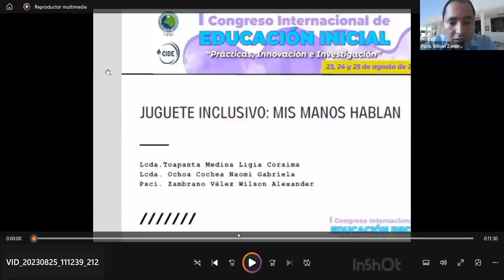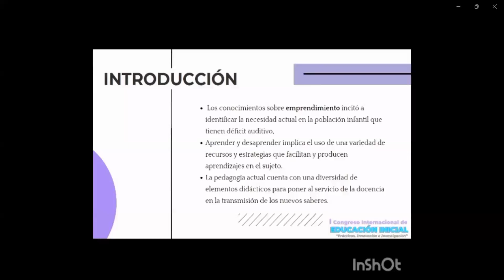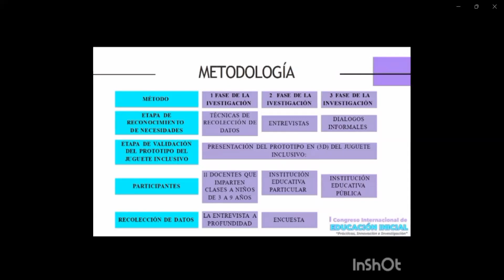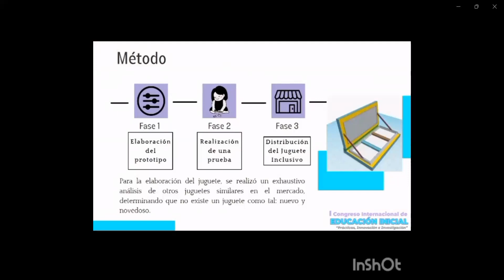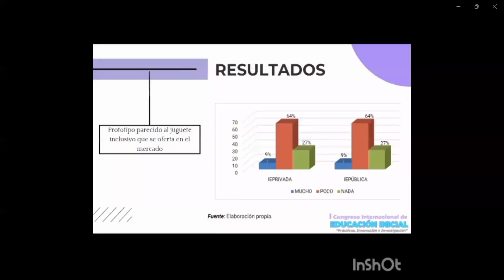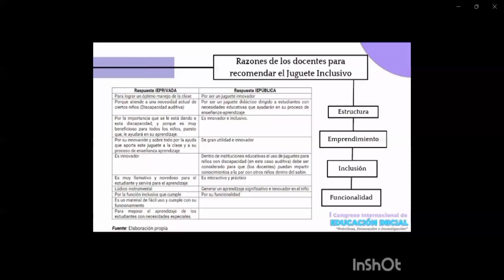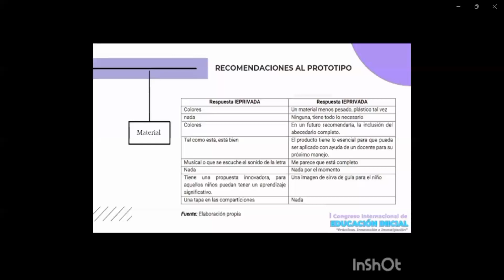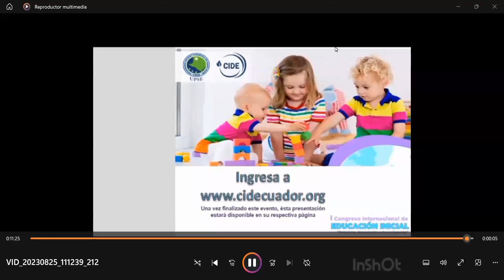I CONGRESO INTERANCIONAL DE EDUCACION INICIAL UPSE 2023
PONENCIA:
Juguete Inclusivo: Mis manos hablan
EXPOSITOR:
Lcda. Ligia Coraima Toapanta Medina
Lcda. Naomi Gabriela Ochoa Cochea
Psic. Wilson Alexander Zambrano Vélez
Universidad Estatal Península de Santa Elena